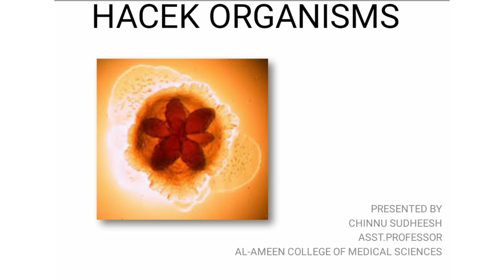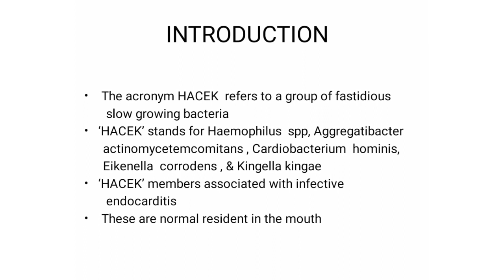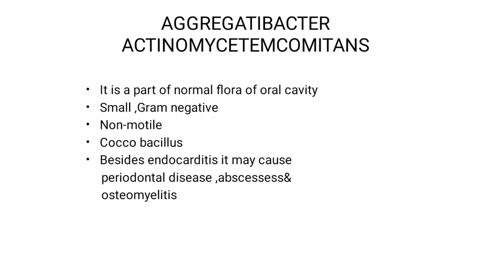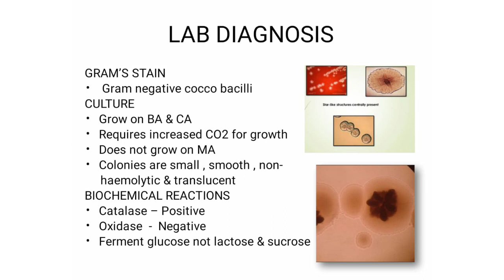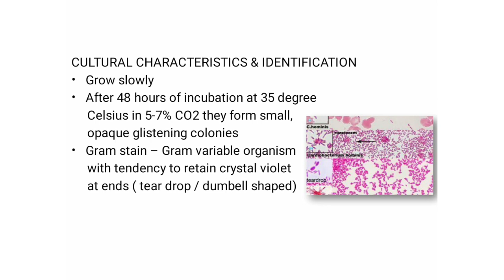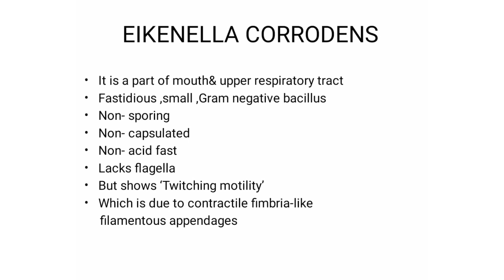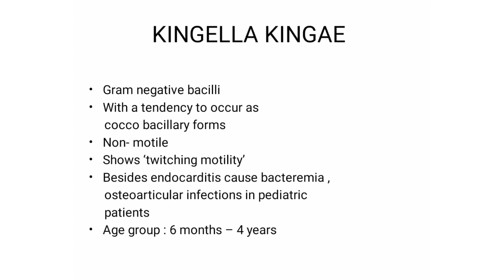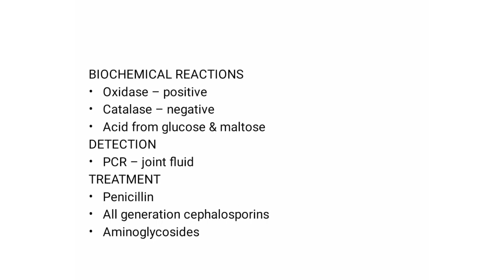'HACEK' GROUP BACTERIA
Five different bacteria & their characters , identification & treatment